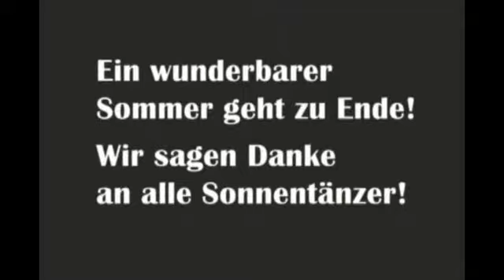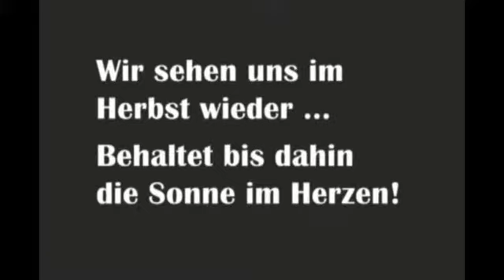Electro Swing Night Leipzig - Sommerausflüge